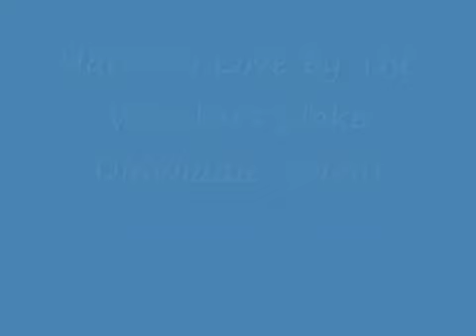Hard To Love (Jake Dinwiddie Video)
A video I made for Jake Dinwiddie using the song Hard To Love by The Wreckers. Thanks to the sites that i got the videos and pics from!